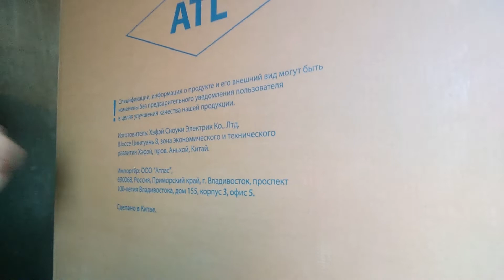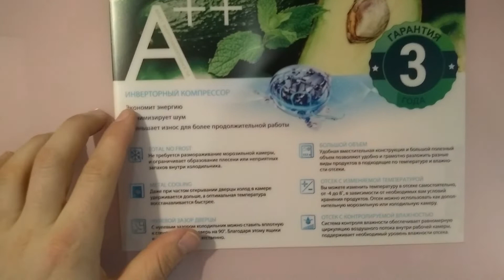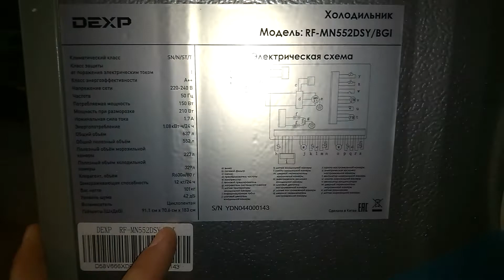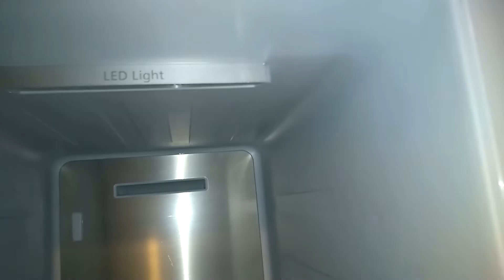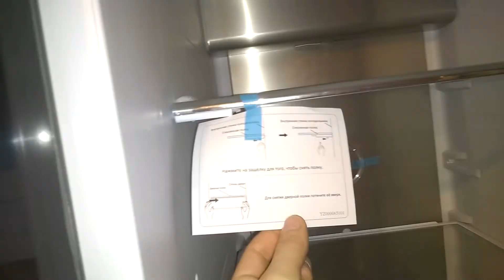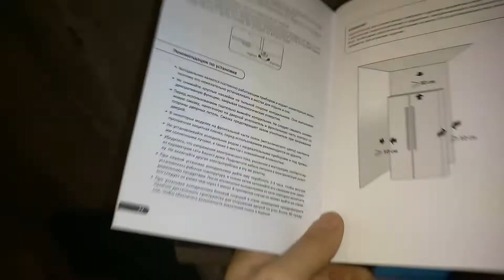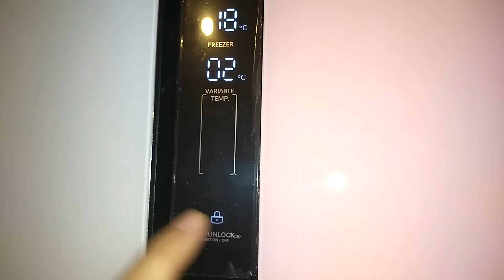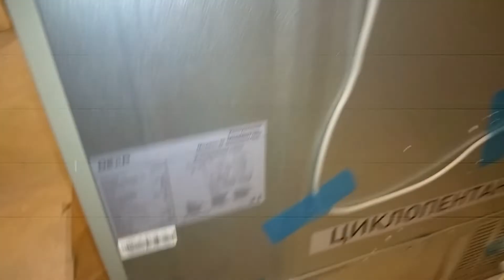Холодильник многодверный DEXP RF-MN552DSY/BGI (многоцветный)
Холодильник DEXP RF-MN552DSY/BGI с многоцветной расцветкой корпуса идеально подходит для хранения различных продуктов питания, полуфабрикатов и готовых блюд. Модель с классом энергоэффективности A++ потребляет не более 395 кВт*ч/год. Обе камеры устройства не требуют периодической разморозки благодаря поддержке системы No Frost. В морозильной камере можно установить температуру охлаждения до -24 градусов.
При незапланированном отключении электроэнергии холодильник DEXP RF-MN552DSY/BGI способен длительное время сохранять холод в камерах. Не разочарует и вместительность устройства, соответствующая 552 л. Общий полезный объем поделен между холодильной и морозильной камерами в соотношении 329 т 223 л. Морозилка в этом устройстве располагается слева.Холодильник DEXP RF-MN552DSY/BGI с многоцветной расцветкой корпуса идеально подходит для хранения различных продуктов питания, полуфабрикатов и готовых блюд. Модель с классом энергоэффективности A++ потребляет не более 395 кВт*ч/год. Обе камеры устройства не требуют периодической разморозки благодаря поддержке системы No Frost. В морозильной камере можно установить температуру охлаждения до -24 градусов.
При незапланированном отключении электроэнергии холодильник DEXP RF-MN552DSY/BGI способен длительное время сохранять холод в камерах. Не разочарует и вместительность устройства, соответствующая 552 л. Общий полезный объем поделен между холодильной и морозильной камерами в соотношении 329 т 223 л. Морозилка в этом устройстве располагается слева.